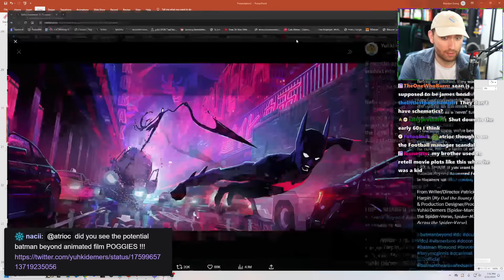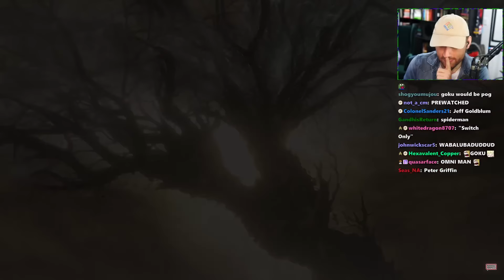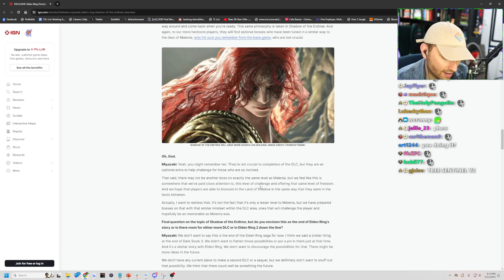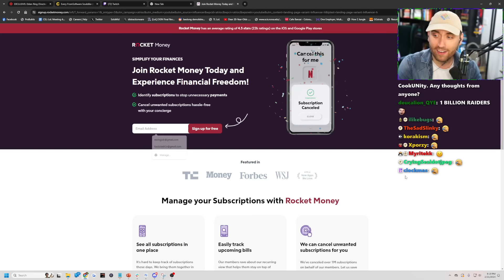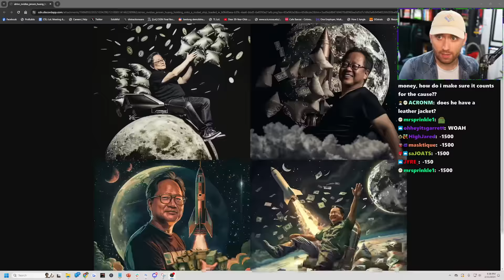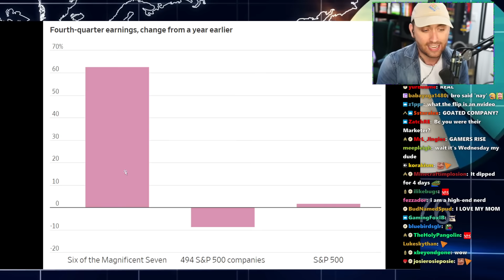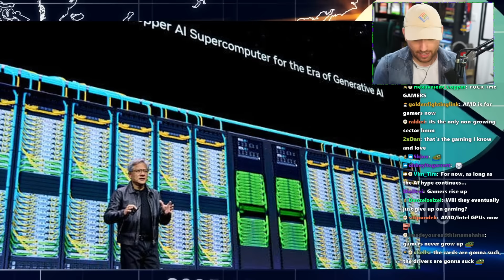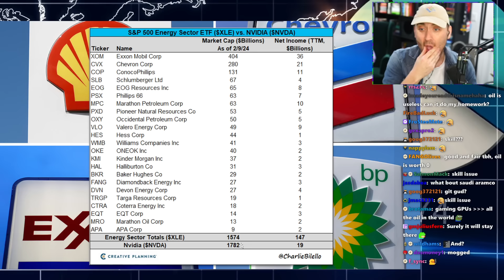How Nvidia is Single Handedly Saving the Economy [Marketing Monday VOD]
[Streamed Live on February 21st, 2024]

In this VOD, Atrioc talked with chat about Genesis.

0:00 Talking with chat
1:00:05 Marketing Monday